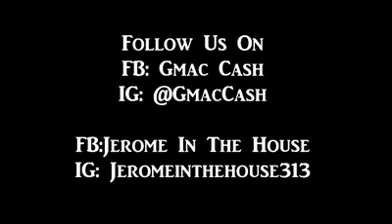JEROME IN THE HOUSE 313